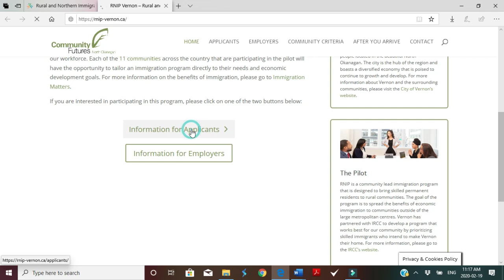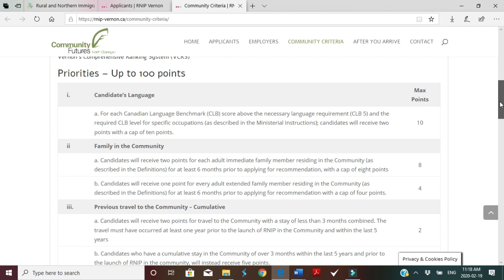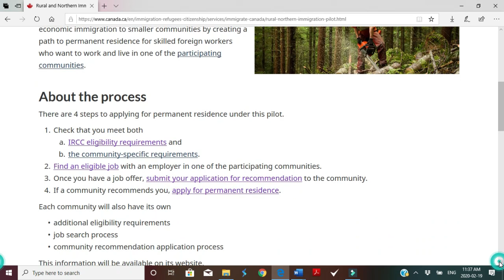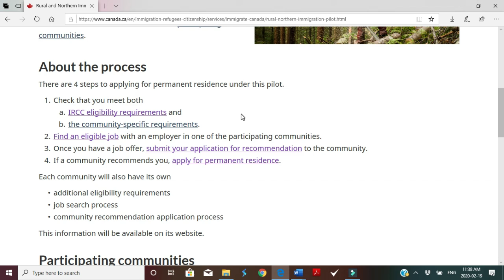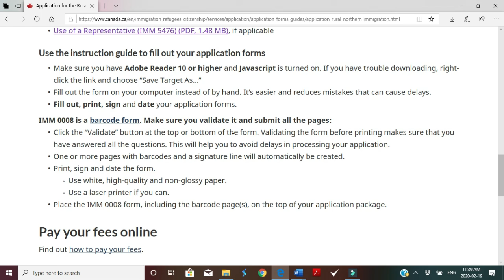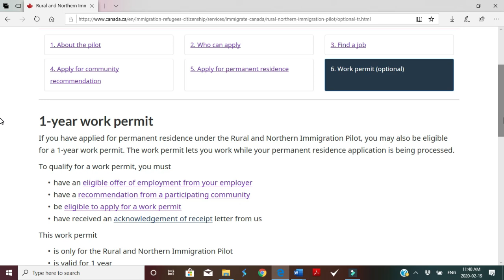Vernon-Rural and Northern Immigration Pilot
If you have further questions, related to Canadian immigration or life in Canada, please write down your comments or send an email to . I will try to respond based on my spare time. If I don't respond, please send a reminder.

I can also refer you to a licenced immigration consultant if you need a consultation. I can also refer you to a HR professional that can help with drafting your resume.